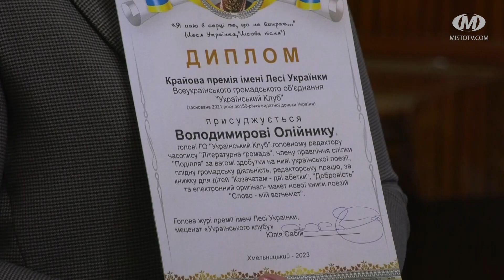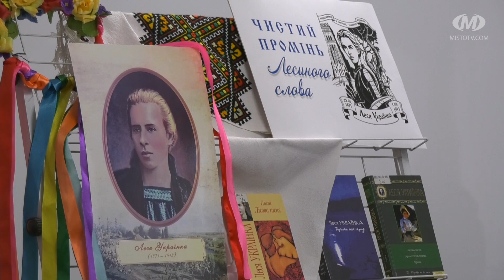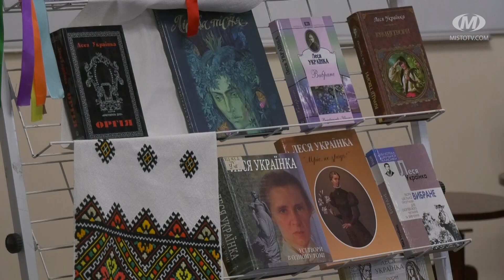Творчий мініфест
Трьох лауреатів громадської Крайової премії імені Лесі Українки нагородили у Хмельницькому. Відбулося це під час мініфестивалю “Лесине Коло” в обласній юнацькій бібліотеці. Організували захід в рамках міського просвітницького проєкту “Вивчай Україну”. Його учасниками стали митці, письменники, живописці та школярі